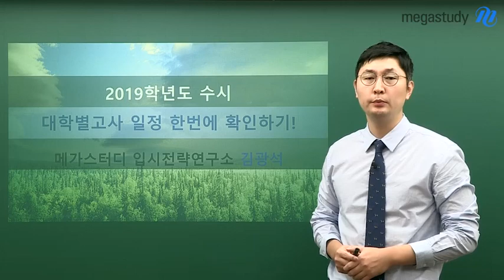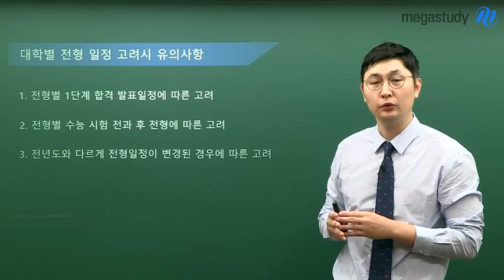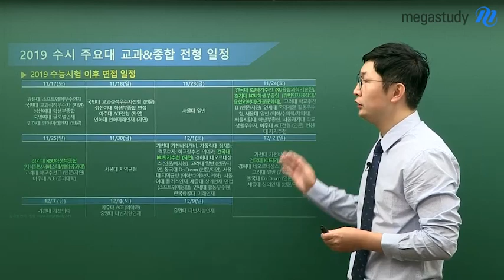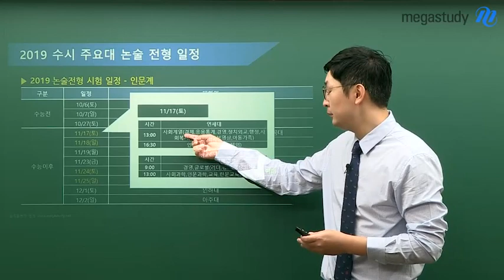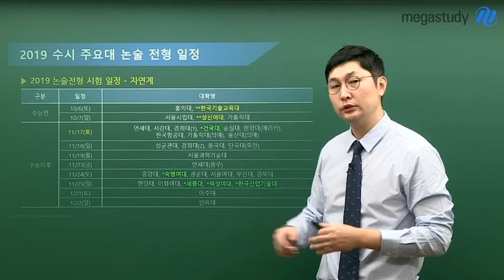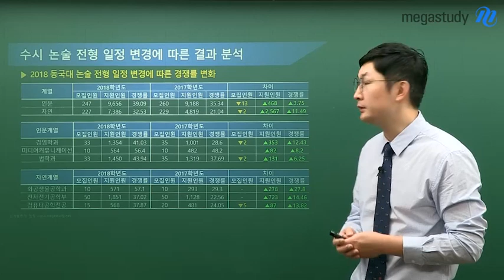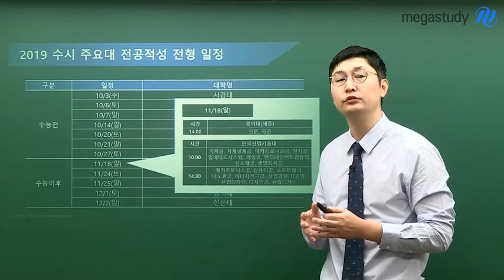[메가스터디] 입시 일반 - 대학별고사 일정 한번에 확인하기!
- 수시 대학별 고사 일정에 대한 소개